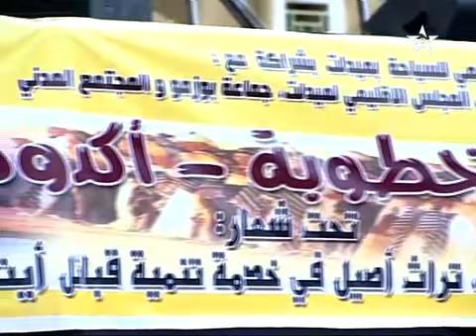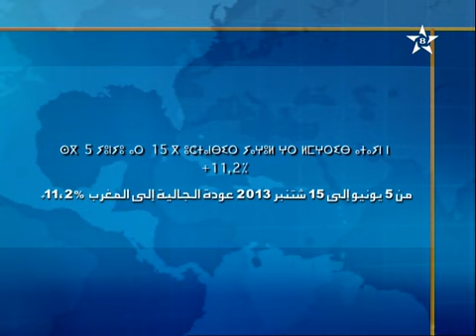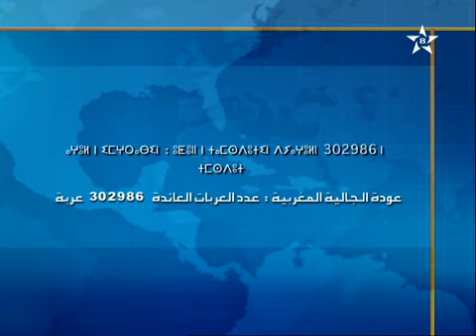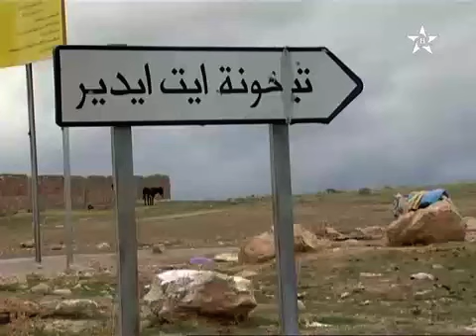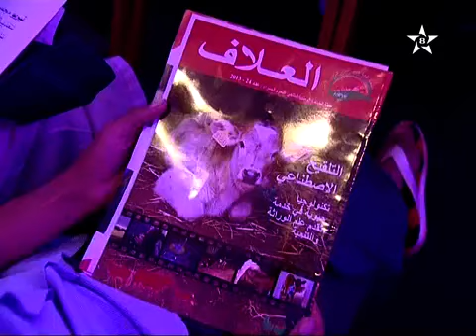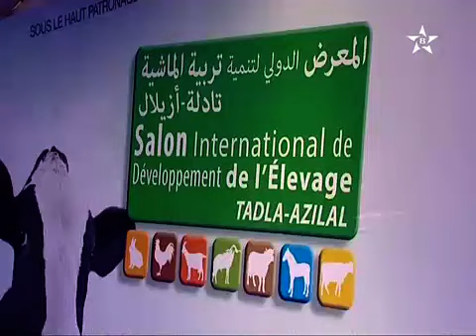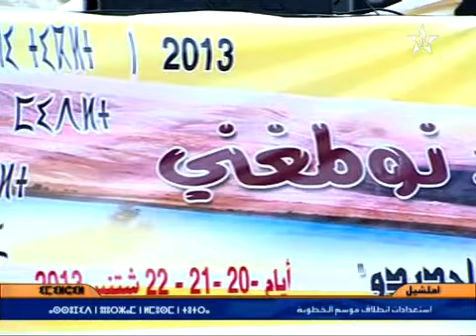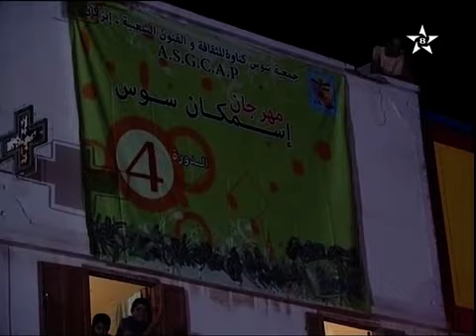ⵉⵏⵖⵎⵉⵙⵏ 2013 09 21 Tamazight الأخبار NEWS